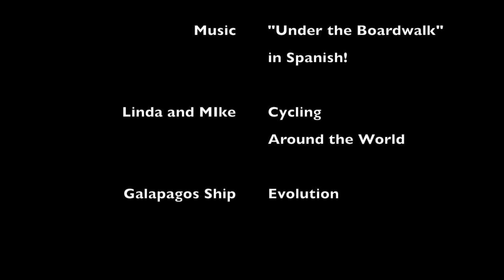Sharks and More @ North Seymour, Galapagos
Another great day of snorkeling on the Galapagos.  Sharks and lots more - January 2017.